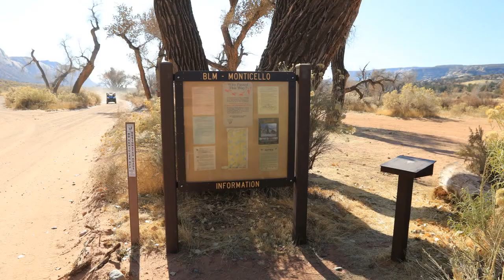Yellow Rock Ruin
Slideshow of the Yellow Rock Ruin in the Cedar Mesa/Comb Ridge area west of Blanding, Utah.